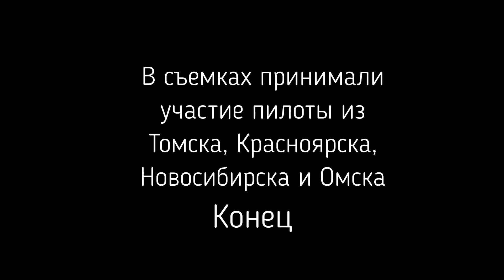Wingsuite Танай 2022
Wingsuite's и их пилоты в небе Таная 062022